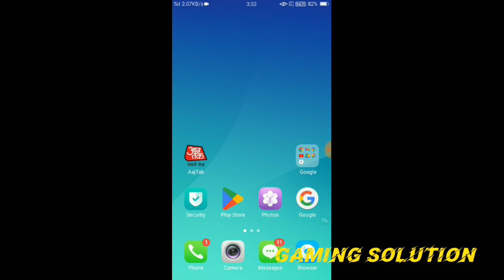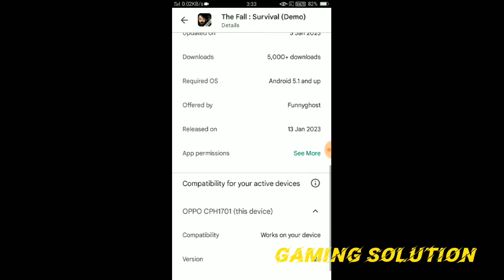The Fall Survival Download For Android Free | The Fall Survival Android Gameplay 2023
About Video -

Hello Guys , In this video, we're Inform How to download The Fall Survival On Android Free! If you're a fan of point and click detective games, then you should definitely check it out!

Mujhe Umeed Hai Aapko Ye Video Pasand Aayegi .

This game is tons of fun and it's a great way to kill some time.